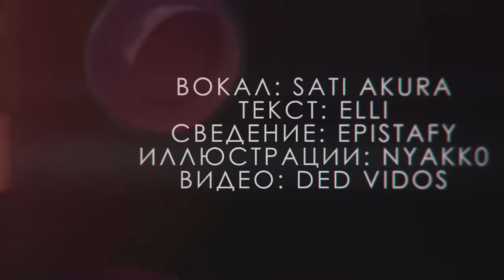[VOCALOID RUS] Donut Hole (Cover by Sati Akura)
Music: HACHI feat. GUMI Megpoid - DONUT HOLE // ドーナツホール

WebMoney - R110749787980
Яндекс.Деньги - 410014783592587